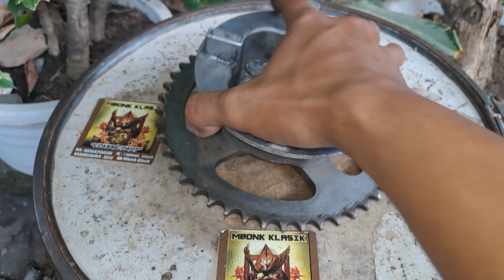nap gear suzuki thunder 125 ORIGINAL